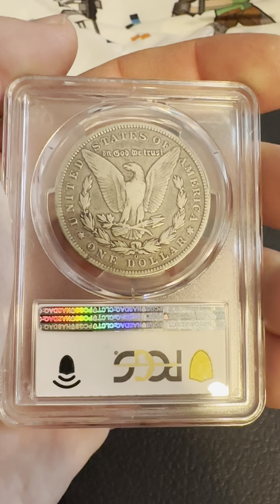1894-O PCGS F-15 Morgan Silver Dollar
1894-O PCGS F-15 Morgan Silver Dollar

PCGS #: 7230
DESIGNER: George T. Morgan
EDGE: Reeded
DIAMETER: 38.10 millimeters
WEIGHT: 26.73 grams
MINTAGE: 1,723,000
MINT: New Orleans
METAL: 90% Silver, 10% Copper